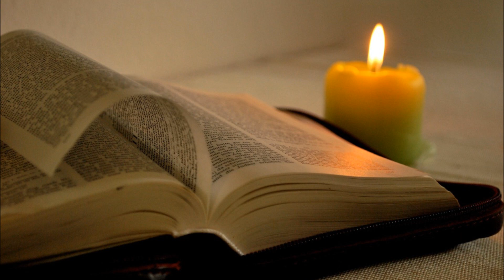讃美歌１０９番「きよしこのよる」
Josef Mohr

STILLE NACHT
Franz Gruber